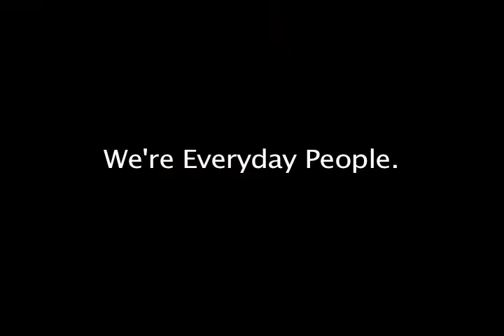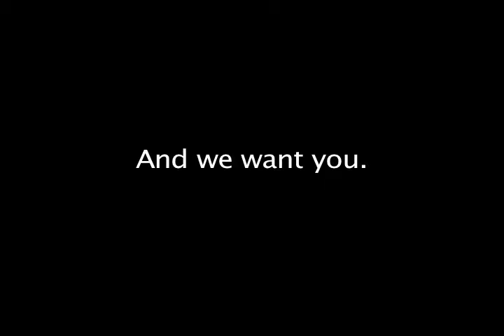Audition for Everyday People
Hey guys,

Just a short little promo video about Stanford's ONLY Hip-Hop, R&B, Motown, and Soul a cappella group.  Hope to see you all at auditions!